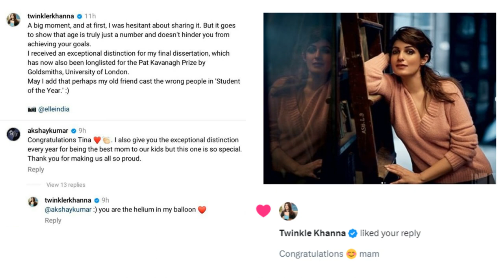AKSHAYKUMAR CONGRATULATE TWINKLE FOR STUDENT OF THE YEAR | OMG 2 | SKY FORCE | AKN